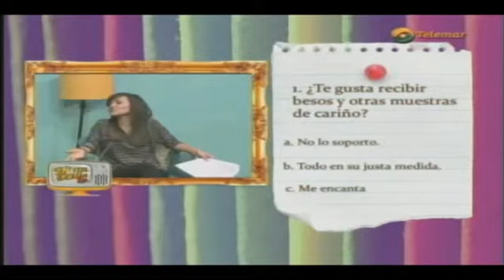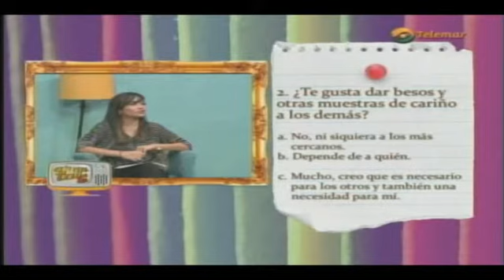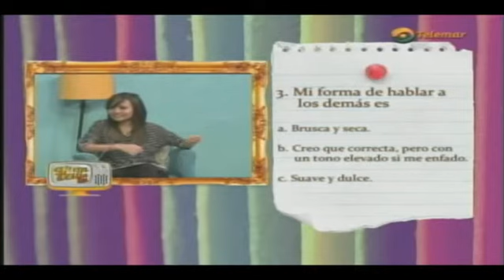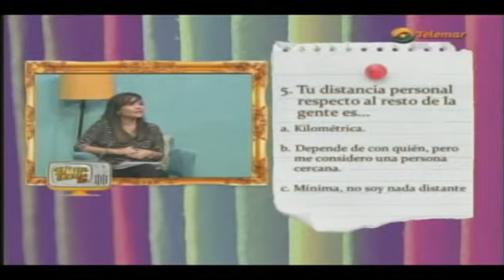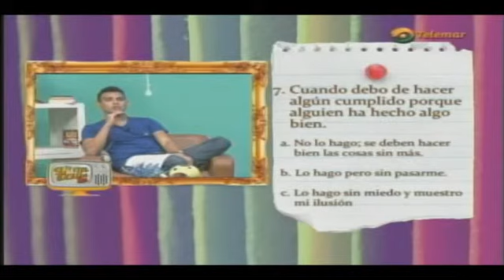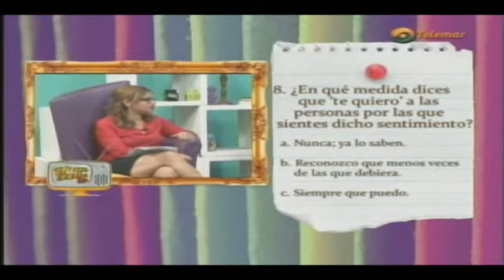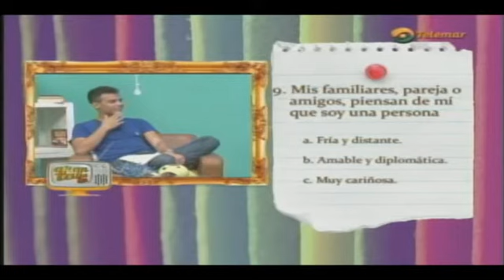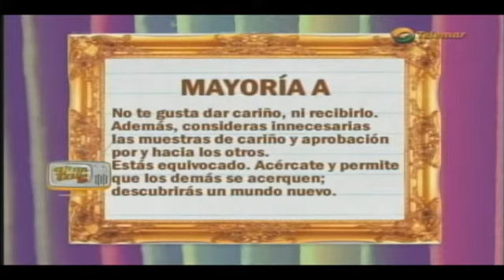ApantallaTV ~ Test- ¿Qué tan cariñoso eres?